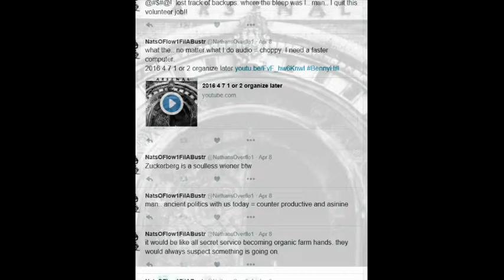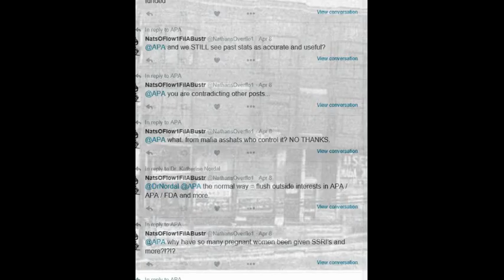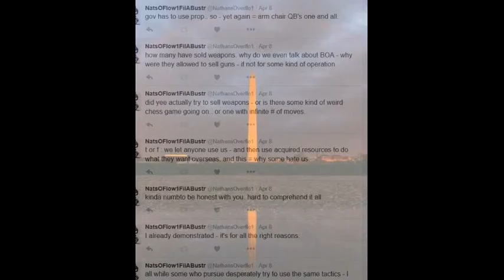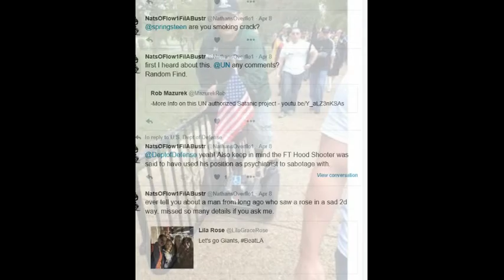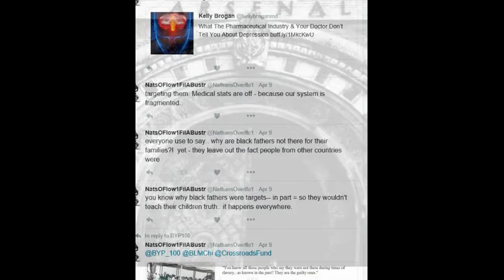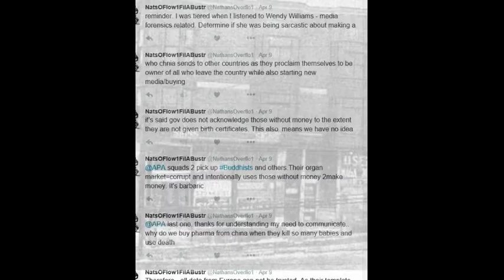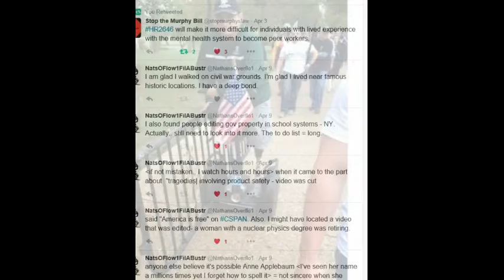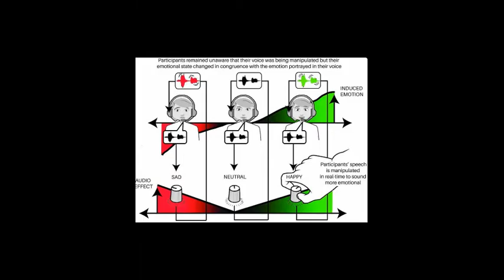2016 4 8- 10 1